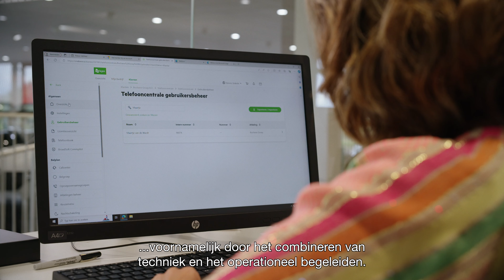Samenwerken met Kremer - Inrichting complete telefonie Bochane Groep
Bochane Groep had een duidelijke wens: één centraal communicatiesysteem vanuit de Cloud voor al hun vestigingen. Met de implementatie van KPN EEN een flexibele, schaalbare cloudoplossing heeft Kremer alle vormen van communicatie in de organisatie samengebracht. Dankzij een duidelijke planning, heldere uitleg aan de medewerkers op de locaties en goede handleidingen is deze overgang soepel verlopen.